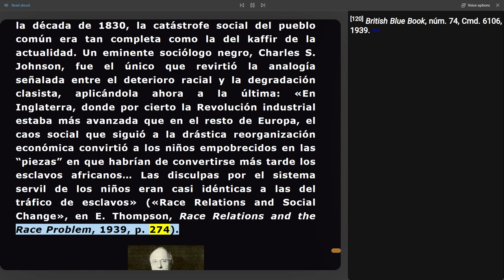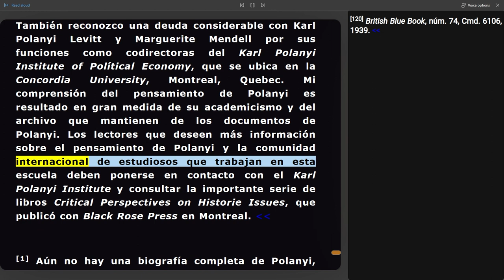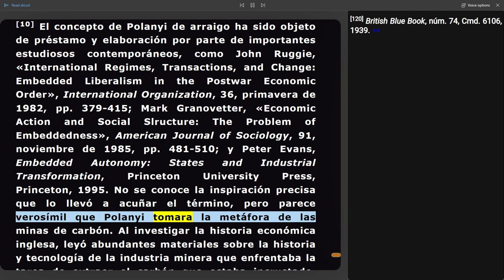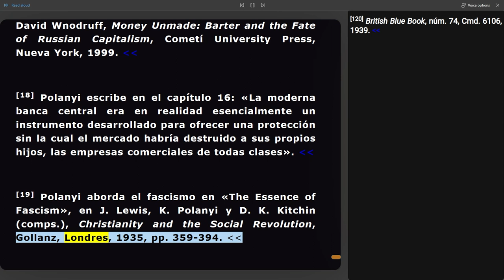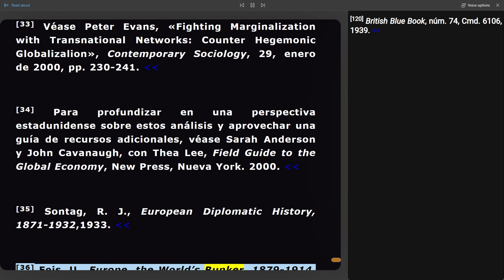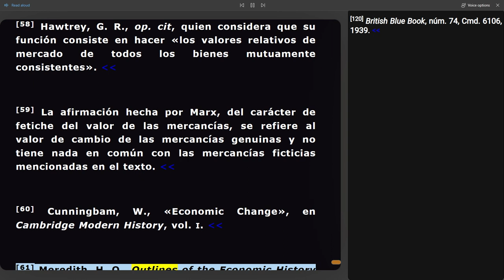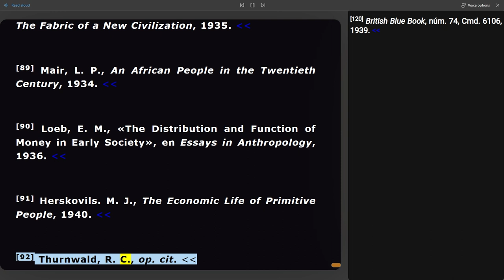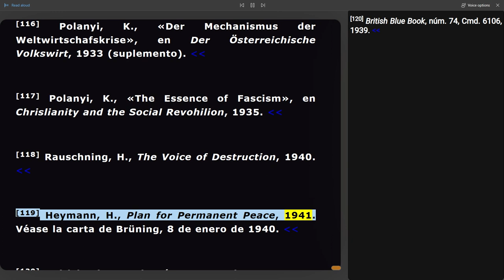(Parte 8) NOTAS, Karl Polanyi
Notas